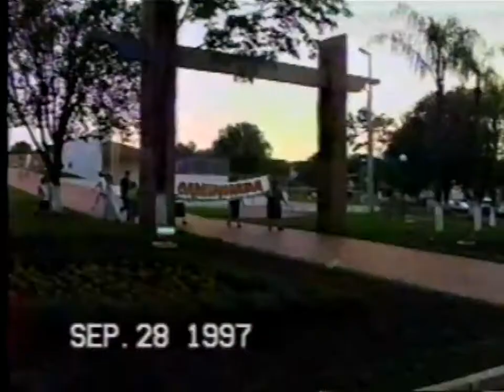Festa do Vovô no Clube SERC - 28.09.1997